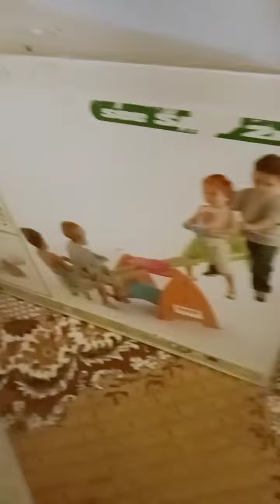9 August 2021